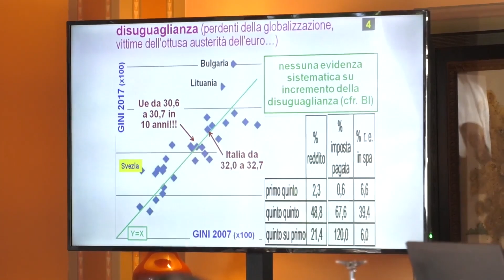Bella (Confcommercio) a FOL: "Tagliare le tasse? E come si fa? Spending review necessaria"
Mariano Bella, direttore ufficio studi Confcommercio, parla durante il XX Forum di Confcommercio a Cernobbio dei vari problemi del nostro Paese e delle principali evidenze dell'ultima ricerca dell'organizzazione.